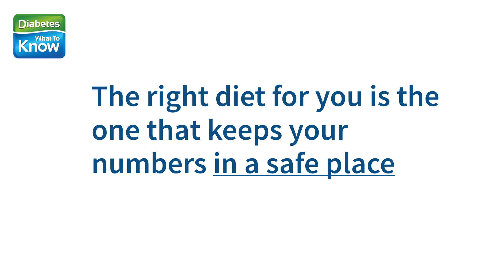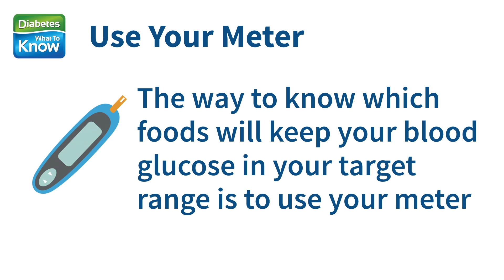Food and Diabetes: What Can I Eat?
People with diabetes often wonder, "What can I eat?" Learn seven simple guidelines that will make healthy eating with diabetes much easier. From avoiding sugary beverages to reading food labels, this video covers the basics of a healthy diet with diabetes.

Diabetes - What to Know ©️ 2025

The medical information in Diabetes - What To Know's videos is provided as an information resource only. The content is not in any way intended to be nor should you rely on it as a substitute for professional medical evaluation, diagnosis, advice and treatment.